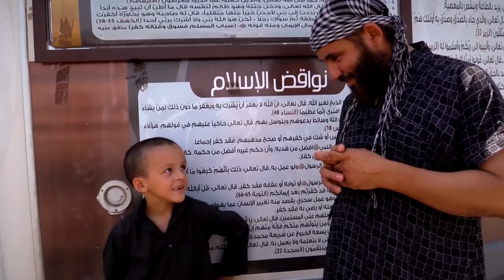Medyan Dairieh - The Islamic State - 2014 Peabody Award Acceptance Speech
Winner 2014 | VICE News

Candid, on-camera interviews are the heart of this revealing, unsettling report by Medyan Dairieh, a filmmaker and VICE News journalist who managed to embed himself among ISIS fighters for three weeks in Iraq and Syria. He came away with video of true believers boasting of the infidels they’ve killed – or hope to – and declaring that they seldom have time for their families because they now have a “higher purpose.” Dairieh is seen zipping around Raqqa with a chatty, armed officer of Hisbah, a sort of morality cop, who stops to lecture street merchants and passersby about the evils of alcohol and the proper thickness a woman’s veil. He got footage of rallies and mosque services that play like jihadist revival meetings and of a father coaching his son, a boy no more than 10, about the Caliphate, jihad and martyrdom. Other interviews, perhaps the most useful, help explain why Sharia law, so harshly unforgiving by Western standards, has appeal to some beyond fear of retribution. It promises charity, freedom from want, to the obedient. For taking us inside ISIS and showing us its chilling absurdity and its hideous strength, The Islamic State receives a Peabody Award.